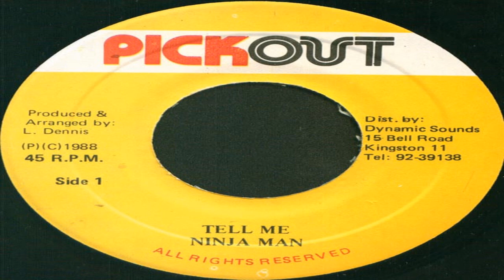Ninjaman - Tell Me (Pickout)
Ninjaman - Tell Me

Format : 7inch
Artist : Ninjaman
Title  : Tell Me
Label : Pickout
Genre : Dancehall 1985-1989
Approx. year : 1988